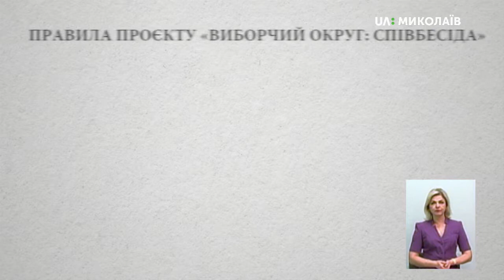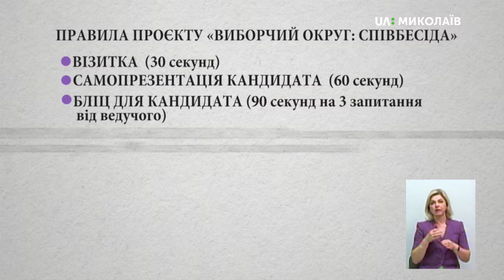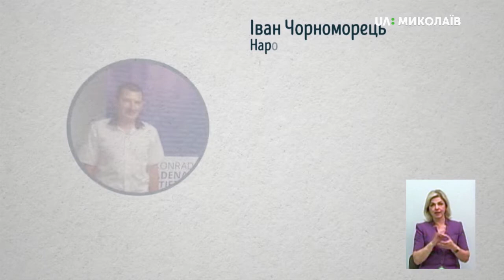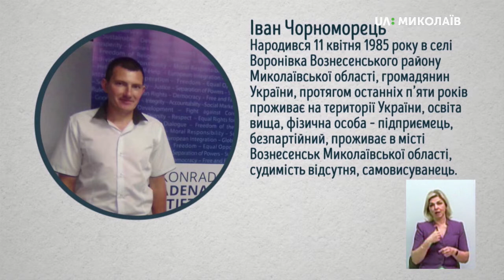17.07.2019 Виборчий округ: Співбесіда. Округ №131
У третьому випуску програми «Виборчий округ: Співбесіда. Округ 131» мала зустрітися така п’ятірка кандидатів у народні депутати України (за списками ЦВК):
Роман Покровський
Сергій Танасов
Іван Чорноморець
Артем Чорноморов
Олег Ярошевич
Команда UA:Миколаїв запросила всіх кандидатів. Зголосився взяти участь у прямому ефіру програми «ВИБОРЧИЙ ОКРУГ: СПІВБЕСІДА» лише
Іван Чорноморець – кандидат у народні депутати України
Хто цей кандидат? Що планує робити в разі перемоги на виборах? Чи відомо йому, що турбує виборців?